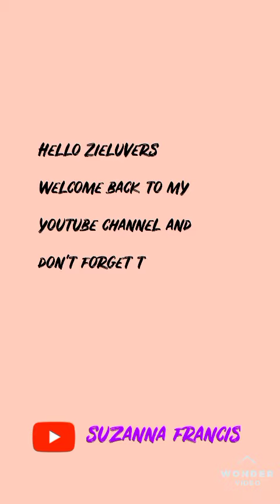Jalan Jalan Bersama Suzie❤❤❤ #4